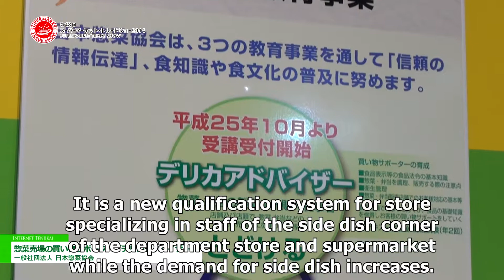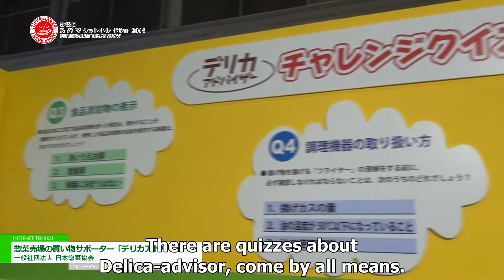Shopping supporter "Delica-advisor" of the side dish section - Japan Meal Replacement Association